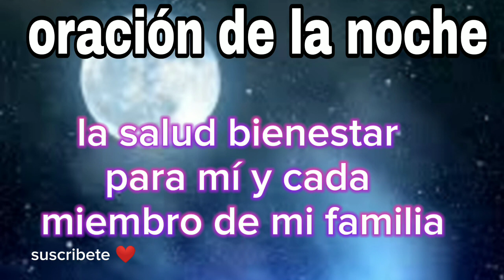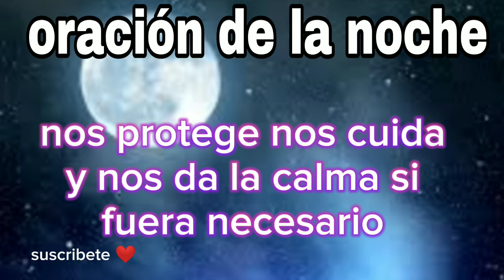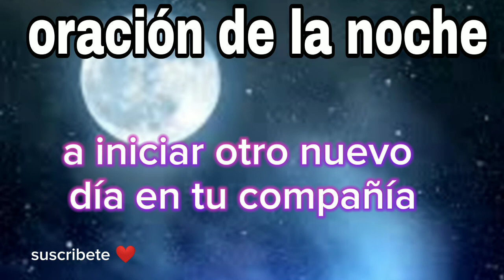oración de la noche 🙏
oración de la noche Querido Dios en este instante de silencio y tranquilidad me acerco a ti con un corazón lleno de gratitud por todo lo que has hecho en mi vida y por brindarme tantas bendiciones, cómo son la vida la salud bienestar para mí y para cada miembro de mi familia nos diste un techo provisiones como son alimento vestido trabajo y un sin número de oportunidades para así poder concluir con este día#oracion oraciondelanoche unminutoparadios oraciondelamañana oraciondelamañanacatolica youtube oracionescristianas aprendiendoaorar @,